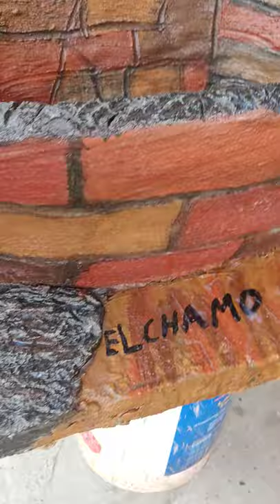Hielera de cemento mexican art JC